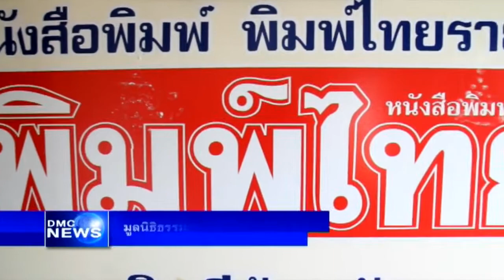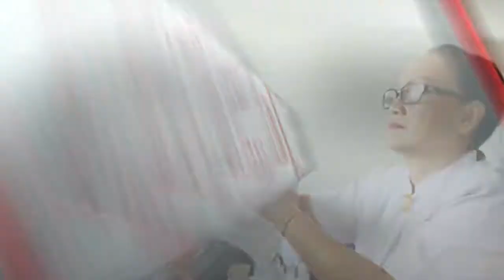สรุปข่าว DMC 1 เม.ย. 2558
สรุปข่าว DMC News วันที่ 1 เมษายน พ.ศ. 2558